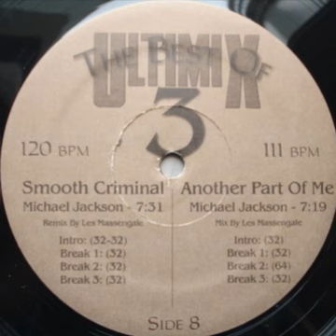Michael Jackson - Another Part Of Me [The Best Of Ultimix 3]